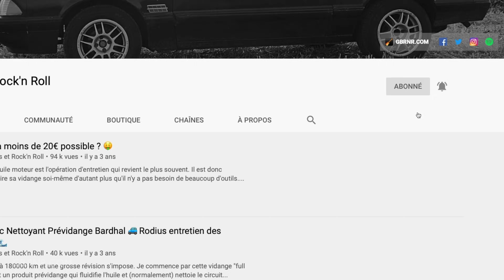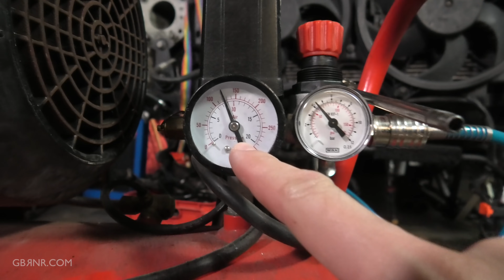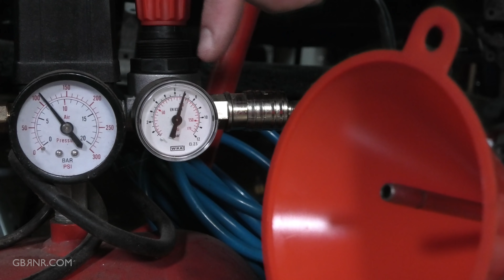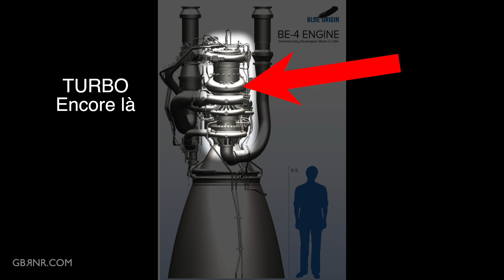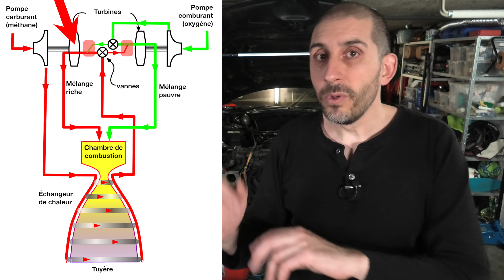des TURBOS dans les MOTEURS des 🚀 FUSÉES ❓❗️??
Comment fonctionne un moteur de fusée ?
Avec un TURBO ! Comme dans les voitures (enfin presque...)

00:00 - Intro
01:38 - Fonctionnement du TurboCompresseur
02:53 - Fonctionnement d'un moteur de fusée
04:55 - Moteurs fusée solide / liquide
06:06 - Fonctionnement moteur fusée liquide
08:25 - Turbopompe
09:23 - Architecture à générateur de gaz
09:51 - Cycle ouvert
12:29 - Cycle fermé
13:46 - Architecture à combustion étagée
17:21 - Architecture à combustion étagée à flux complet
18:45 - Conclusion

Tous les autres extraits proviennent de SpaceX / NASA / Arianespace / NASASpaceflight / Rocketlab